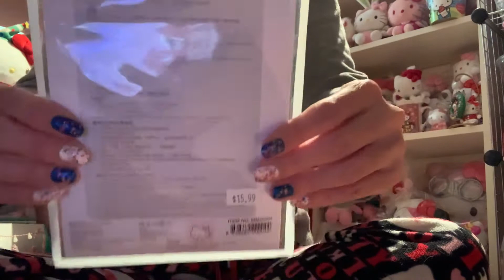My Hello Kitty Sanrio Haul & Miscellaneous